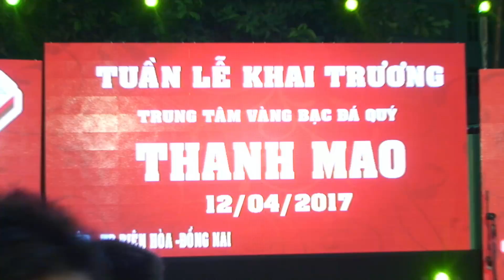KHAI TRUONG TTVBDQ THANH MAO PHAN 8